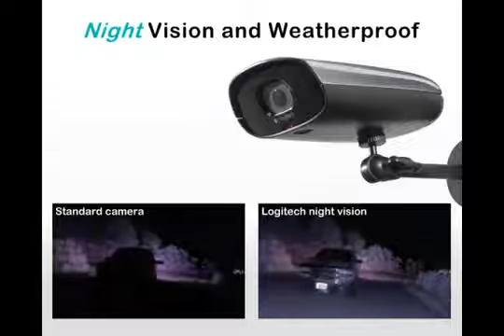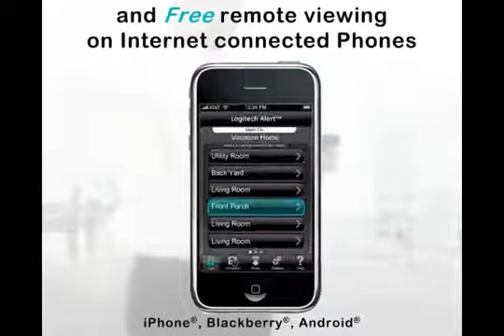Logitech Alert Digital Security System - JB Hi-Fi